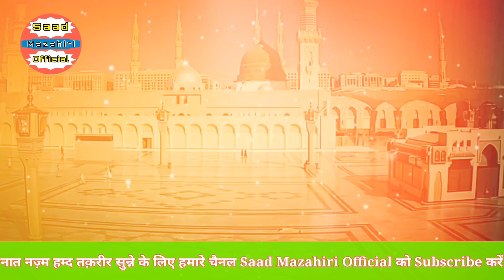नई दुनिया बसाऊंगा नबी के शहर में जाकर Naat Shareef Nwe Album By Ateeq Devariya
नई दुनिया बसा उंगा नबी के शहर में जाकर

Naat Shareef Nwe Album

By Ateeq Devariya

naat

noah full album

Urdu nazam

Nwe Album

Naat Shareef

nwe nazam

Naat Urdu

naat Shareef

naat Urdu

Naat beautiful

naat,
naat sharif,
naatu naatu rrr,
naatu naatu,
naate,
naat naat,
naat new,
naat status,
naat 2023